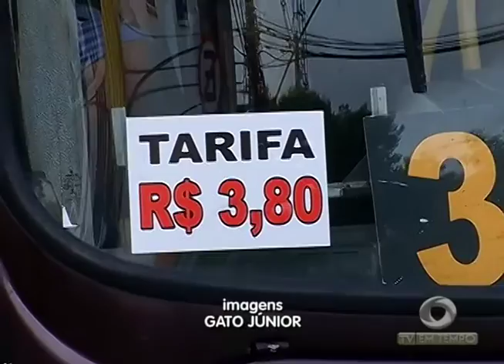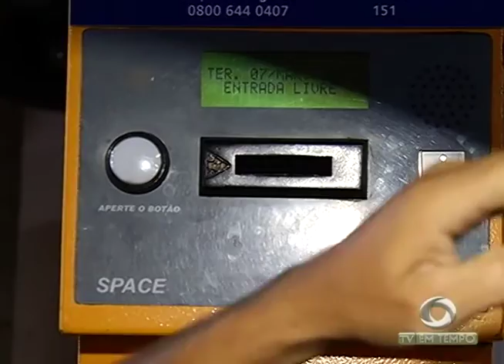BOLETIM EM TEMPO - MANHÃ (08.03.2017)